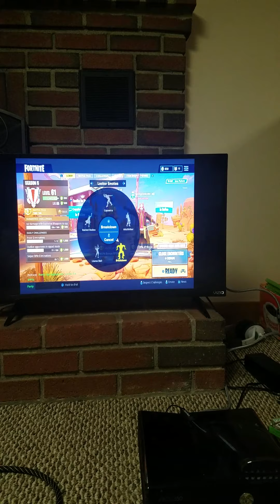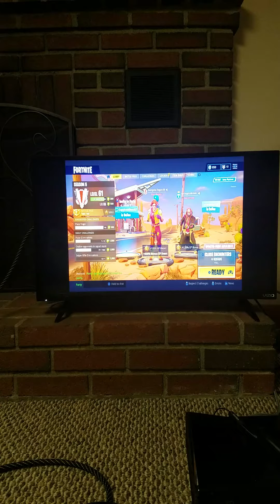SAME TIME BREAKDOWN